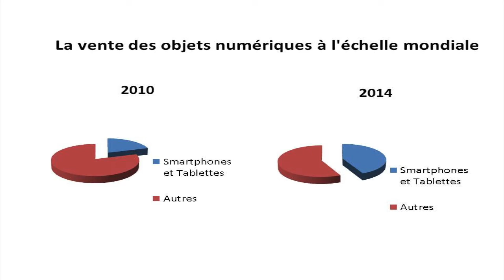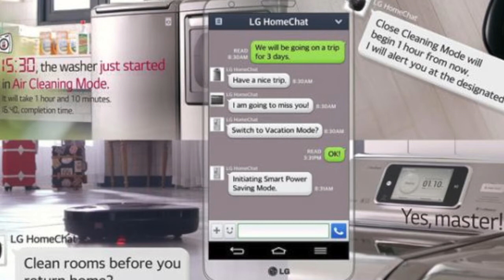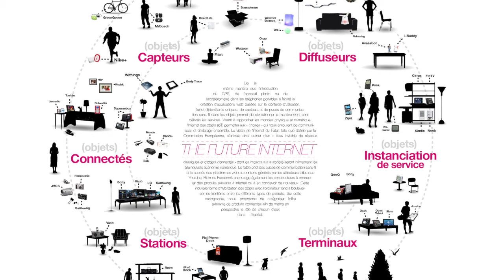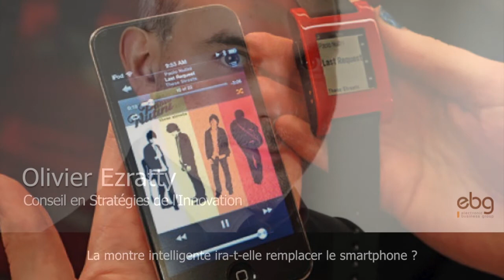Bilan du CES2014 (1/2)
Interview de Olivier Ezratty, Conseil en Stratégies de l'Innovation

Les évènements organisés par l'EBG recouvrent :

19 commissions tous les mois, qui réunissent chacune de 100 à 300 personnes